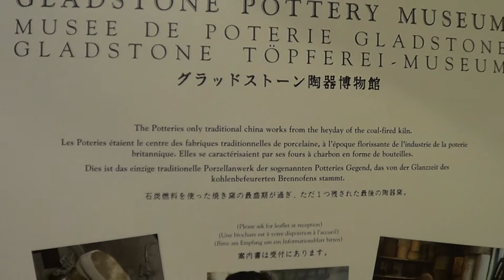The-Gladstone-Pottery-Museum, Stoke-on-Trent, UK, 2012 (HD)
The-Gladstone-Pottery-Museum, Stoke-on-Trent, UK, Historic landmark for industrial manufacturing fine china & porcelain in the UK. You can follow the process of production & handpainting porcelain & china. With the background of kaolin, water, salt  & wood and cheap labor costs in this area of SOT porcelain was produced in different mass production  manufacturing companies.